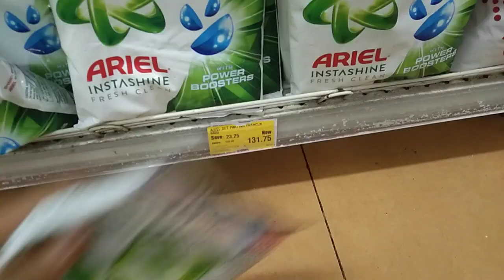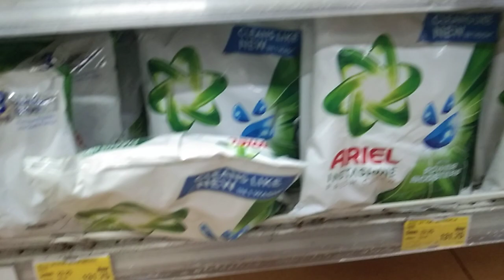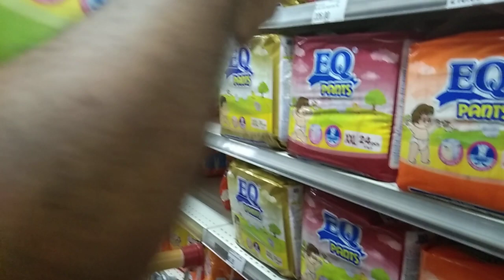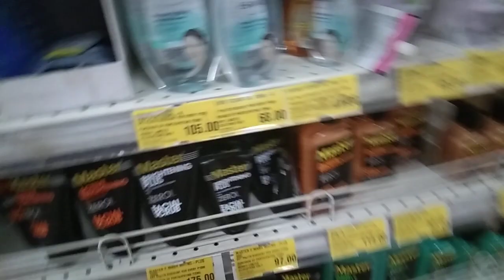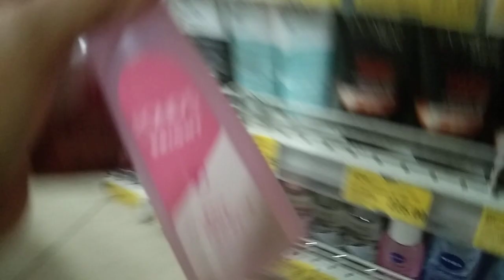Ganito kami tuwing sahod,bibili nang mga kaylangan sa bahay,mahal na ang mga bilihin